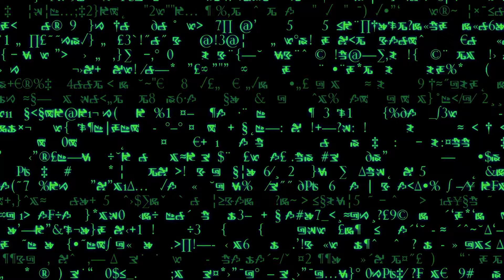HXMS - Codigo (Audio)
Lyrica:

Yeh

Te gano ocho a tres
Fuerza eso es

hablo en código
Eso es 222

Ganga 222
Quiero orden al caos

Lucy me llamo a la 2
Devolvi el contrato firmado

Planeta bellaka
Vente para aca

Si juegas
Te damos tatata

Yo soy programa como M K

pacto a mi ciudad
Vivo en  el 6 , 141 Ya

Hablo en código, Eso es
1 dos  mas 3

Pa los tiempos de la A la I

Cuando estaba ayi
Tu no estaba ayi

Volando en el
Heli Heli

Mirando la
Peli peli

Tengo en el celular ,
Cely Cely

 llamándome para negociar

Nunca me puedo dejar
Dale vete, seis siete siete

Ando en el modo
2017

Tengo data data
y no gps

Caballo, no polo

Oh si oh si
Oh no
Pana falla, Ghana

Cuello la cubana

CADA DIA DIA: 444

pan de cada dia : 443
El libro esta escrito , cuatro cuatro seis

Ando en la Yaya

ando por la playa
Tu doble cara

Yo me rio Haha

Dijiste que?

pausa
pausa
pausa

 Tele Tele
Esa es la vision

Prende Prende
Camera y accíon

Modo modo modo
Annunaki , oro

No te gusta , yah
yah, mi tampoco

(Lucy):

que salga el dragon de ra
Mírame, mira aya
y el mar se abrira

lo que uno piensa es su realidad
miro el reloj esperando la oportunidad
llegara a mi

miro el espejo y el reflejo no se siente igual
el copiloto se convirtio en el capitan

ya que tal?

el puente rojo brillara
siente mi espiritu que te llegara

a ti  revelado, disfrazado como la verdad

dale pues,
pues dale

Antarctica el cuello, yo tengo frio
ando por el norte, el norte del sur

Rights reserved, HXMS